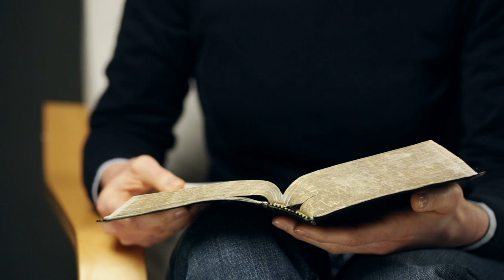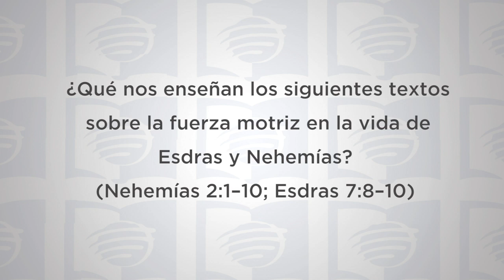ESU Lección 13 4T 2019 “Los dirigentes de Israel"